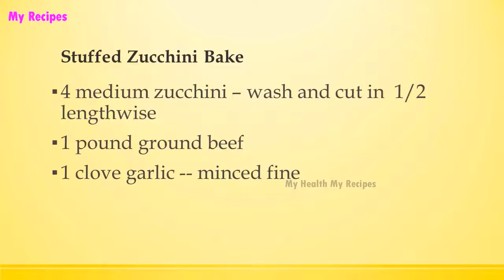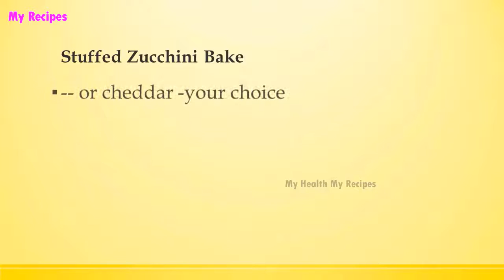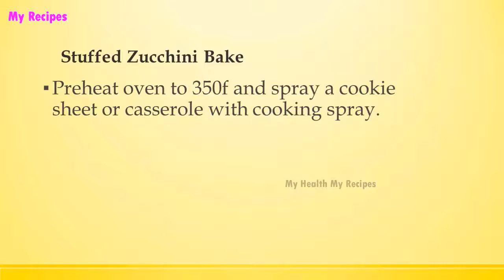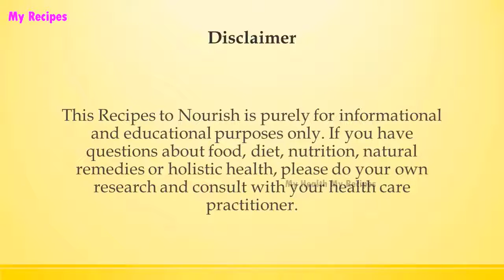Stuffed Zucchini Bake | Easy Low Carb Recipes | DIET RECIPES | RECIPES LIBRARY